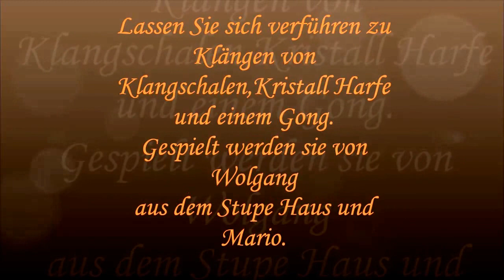Singing Bowls, Crystal Harp and Gong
Voller Spaß und Freude hat es uns zusammen geführte, um eine klangliche Reise einzustimmen.
Das Ergebnis sollten Sie sich einfach mal anhören.  Danke!